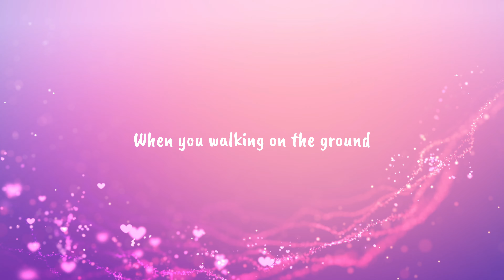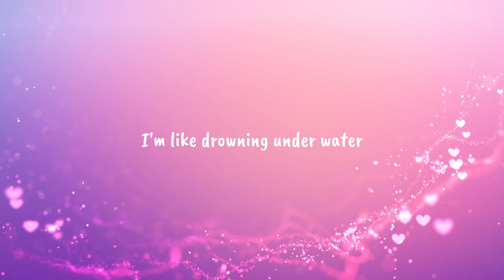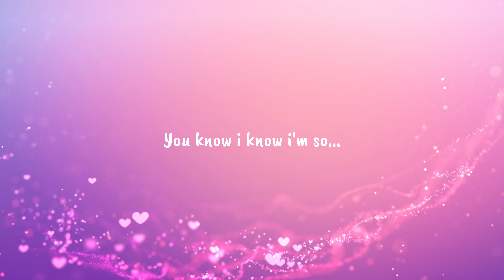Leo - Your Are Not Beautiful [Official Lyric Video]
The official lyric video for Lional John Peter - You Are Not Beautiful

Songwriter & Singer: Lional John Peter
Music & Mix Mastering: HoneyBlaze

-- | LYRICS |--

The living diamond I seen in your smile, of course
It would break into pieces by your style
Just two color rainbow I seen in your eyes
It could change the fact now water can catch a fire

When you walking on the ground
Lands are clapping music sound
Stay home at evening for a while
Else sun forget setting under Nile

I know the earth has gravity
But You pull me like a magnet tree
Oh! Are you frootie
Can I drink you cutie

You Not You Not You Not You Not
Just Beautiful (Ohhhh! Hoooo!)
You Are You Are You Are You're
Beautyoverflow (Baby)

Beautyoverflow

Baby

Beautyoverflow

Every byte in your lips
Sedative not at all leaves
What you did to me?
What drug you used in me?

I'm like drowning under water
What does cause this matter?
Not stopping you from go away
Take my soul with you on your way

I'm in suffocation
Need your respiration
I'm in suffocation
Need your respiration

Beautyoverflow (Baby)

Just Beautiful (Hmmmm! Hummm!)
Beautyoverflow

Oh! god how many centennial
You took to shape her
You know I know I'm so
Greedy to win her heart
I can't move my eyes
She makes me freeze like ice
Every blink of her cute eyes
Steals my heart Oh! Yeah!
Oh! God please help me
Tell me the secret
To win her heart

Beautyoverflow (Baby)

Just Beautiful (Tinnn! Tin! TiDin!)
Beautyoverflow (Haaa! Haaa! Na! Naa!)

Baby

Just Beautiful
Beautyoverflow